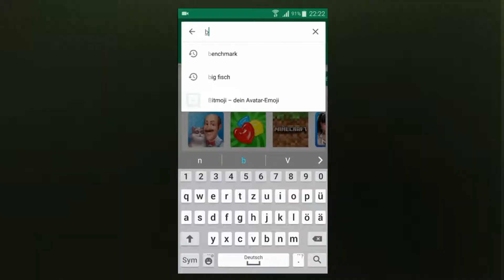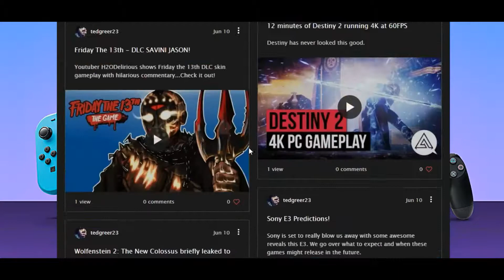New Red Dead Redemption Trailer Full of Easter Eggs! - GO Weekly Overdose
New Red Dead Redemption Trailer, News on Anthem Beta, Battle.Net App Companion and so much more!
See it all here and now on Gaming OVERDOSE.

Follow Gaming OVERDOSE on all social media platforms!